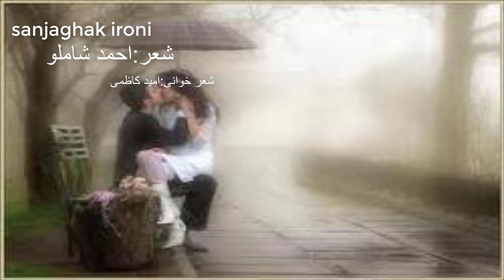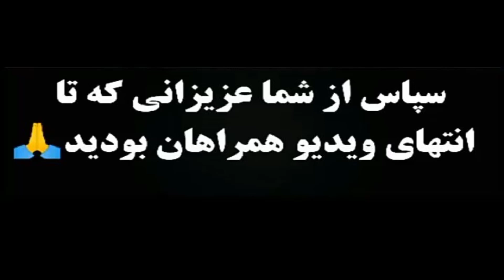لبانت به ظرافت شعر....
o